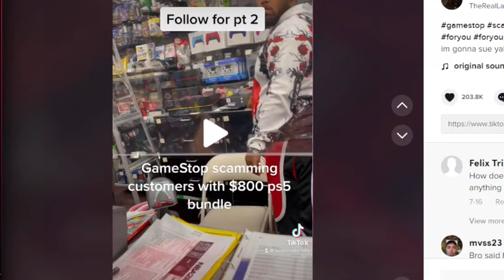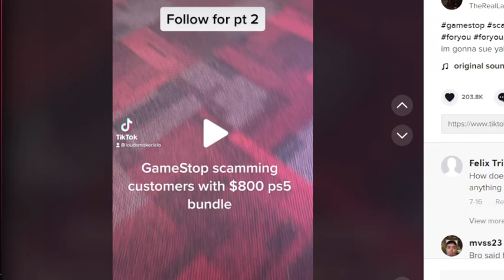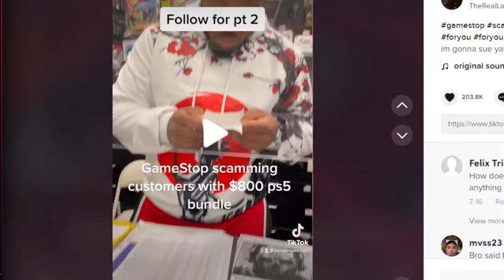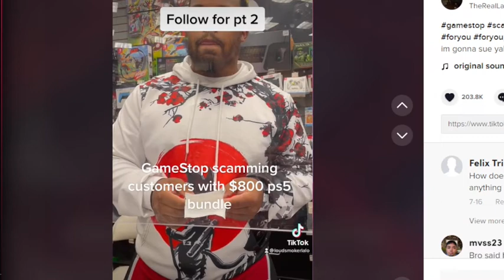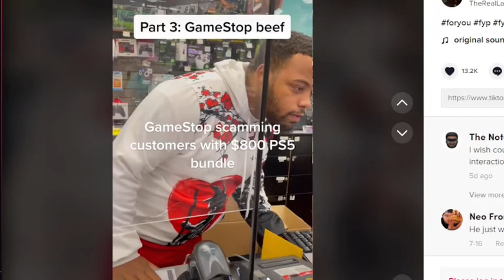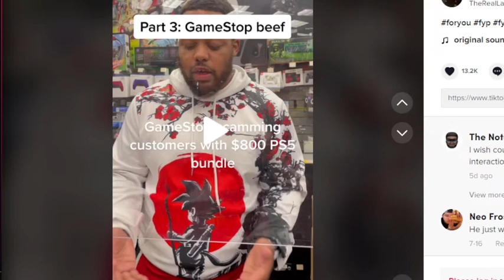Terrible GameStop Customer